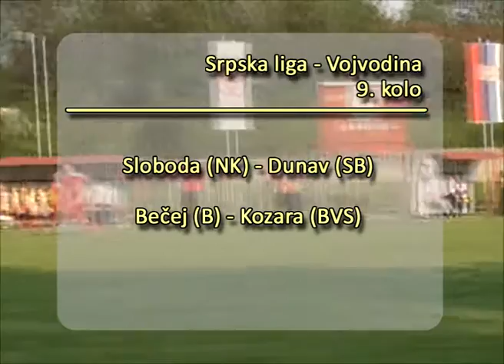Igra se 8. i 9. kolo fudbalskog prvenstva